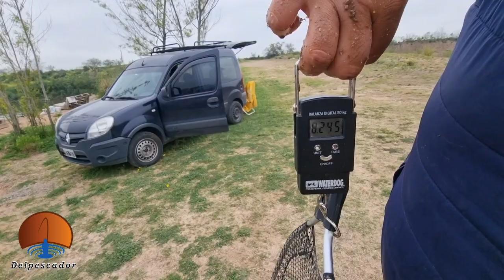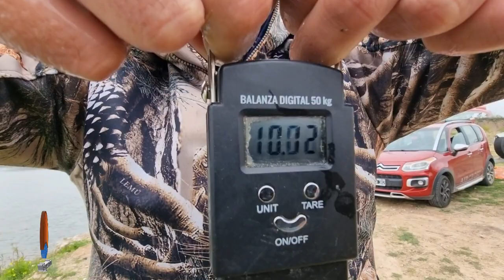CARPAS GIGANTES EN PILAR CON GR HARINADOS @grharinados Tel: +54911 35793449 SIEMPRE ARRANCA !!!!